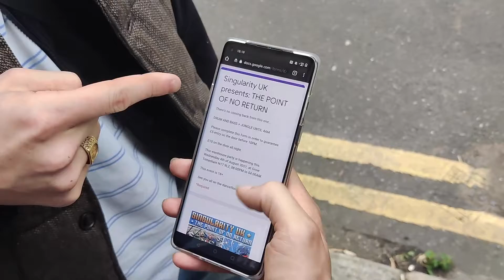Singularity UK: The Point Of No Return 05.08.21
There definitely was no coming back from this one...

Singularity UK, the rhythm and dance specialists. We take pride in providing ravers with a unique party experience: state of the art laser and smoke displays, ridiculously powerful sound-systems and most importantly the widest spectrum of rare underground UK Dance flavours. This includes but isn't limited to: drum and bass, jungle, UK garage, speed garage, grime, UK dubstep, techstep, 2step, 4x4 and many many more.